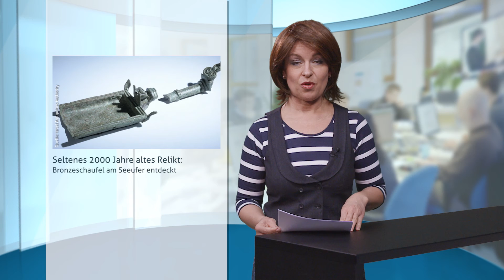News vom 12.04.2016 - Fokus Jerusalem